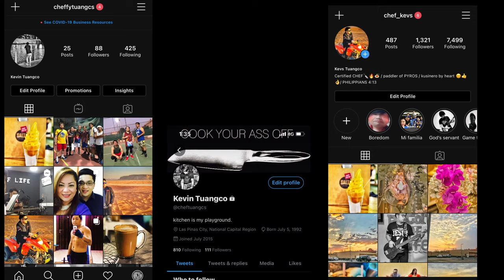Life in Riyadh | Semi Mukbang Saudi Edition | vlog #5